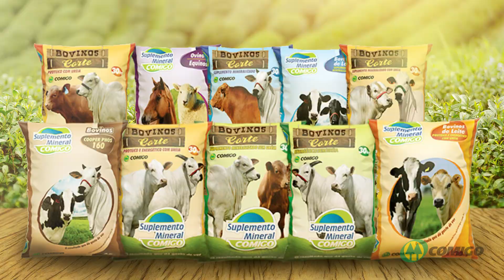Nova Fábrica de Suplemento Mineral COMIGO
Inauguramos a nova fábrica de suplementos minerais na cidade de Jataí-GO, com grande capacidade produtiva.

Faça como muitos produtores brasileiros: celebre bons resultados na produção de carne e leite com nosso Suplemento Mineral COMIGO.